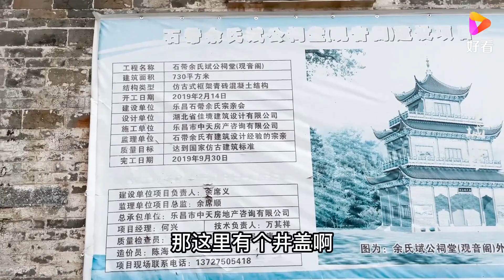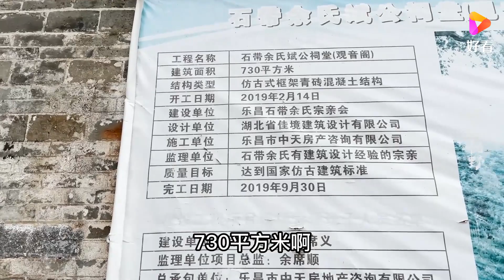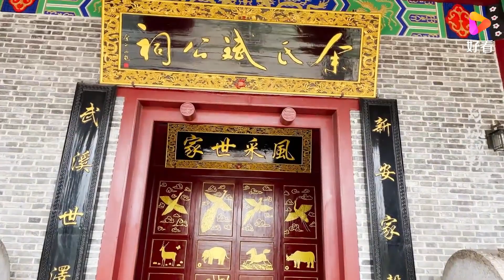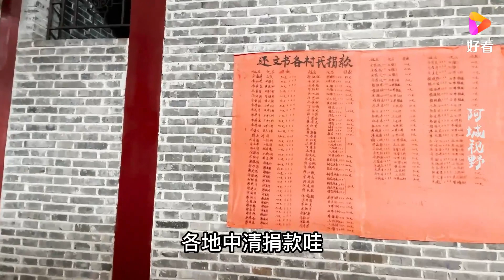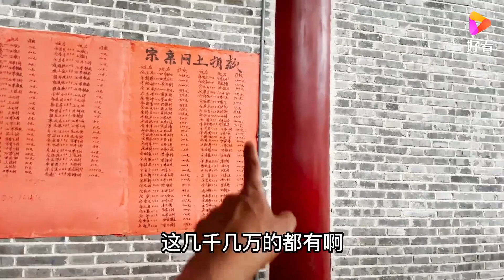广东500万RMB建的祠堂，金碧辉煌，各老板一出手就捐十几万，真齐心【阿城视野】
大家好，我是阿城，我将用我的视角带你领略祖国的大好河山